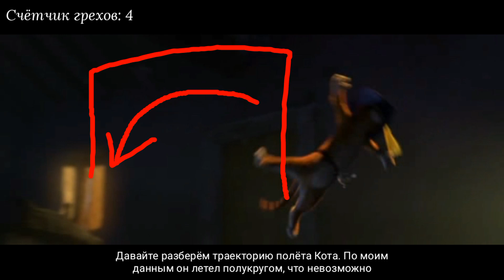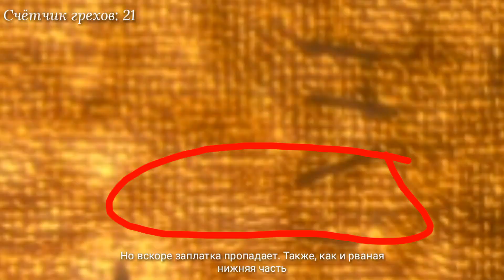Все грехи и ляпы "Кот в сапогах"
Я не запрещаю. Как хочешь. Но я рекомендую. Но не заставляю.